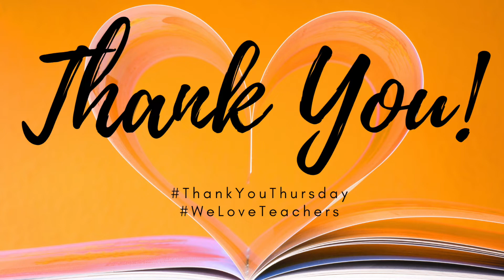from POE Employees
At POE, WeLoveTeachers and our employees wanted to thank you for everything you do for our students.